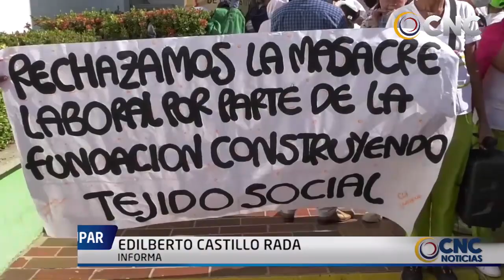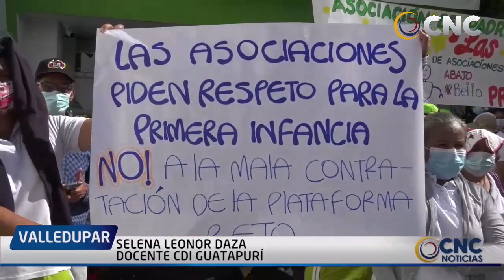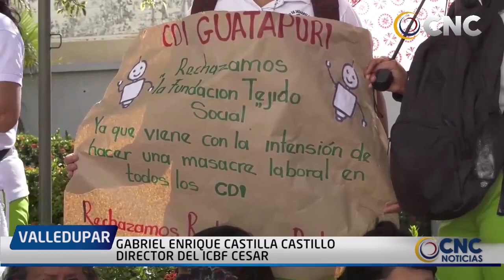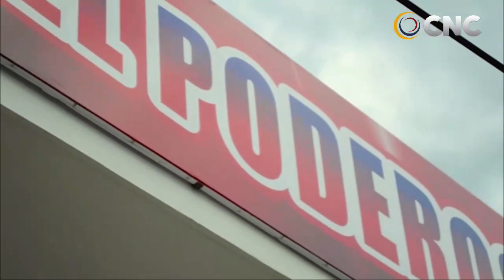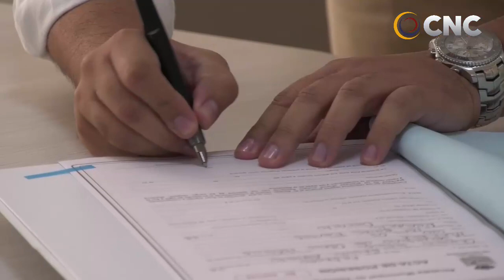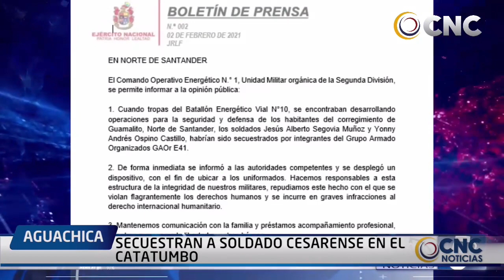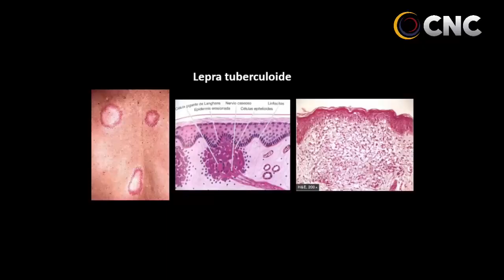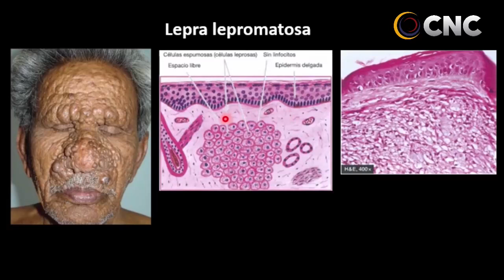CNC NOTICIAS VALLEDUPAR EMISIÒN CENTRAL 3 FEBRERO DEL 2021